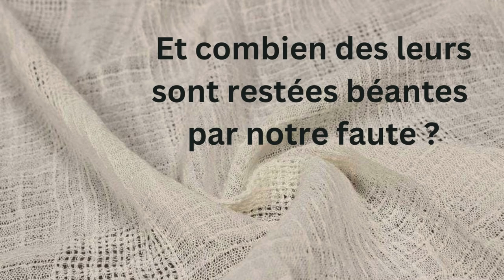Par notre faute. Emily Berry. Lu par Jihane Lahbabi. Lectures pour la Palestine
Poème de Emily Berry
poétesse et écrivaine britannique

Par notre faute

Ce matin j'ai appris que le mot français Gaze
vient du mot arabe Ghazza
parce que les gazaouis sont
des tisseurs doués de puis des siècles
alors je me demande
combien de nos plaies ont été tissées
grâce à eux
et combien des leurs sont restées béantes
par notre faute

Lecture Jihane Lahbabi